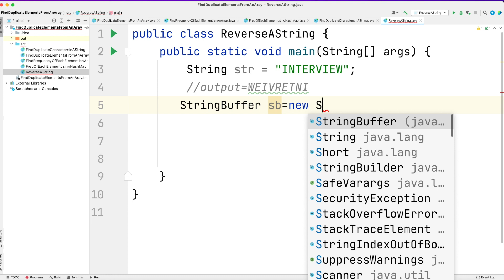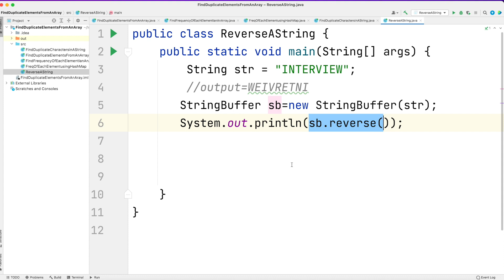Reverse a String | Java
Reverse a String in Java